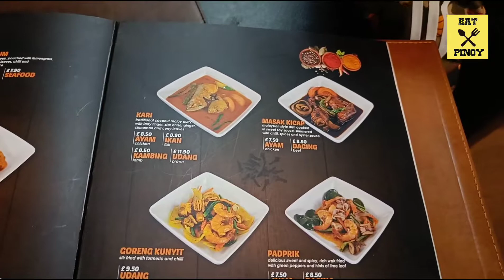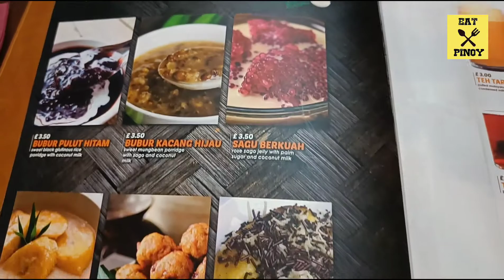NUR MALAYSIA LONDON RESTUARANT MENU | Top Malaysian Food in London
NUR MALAYSIA LONDON RESTUARANT MENU